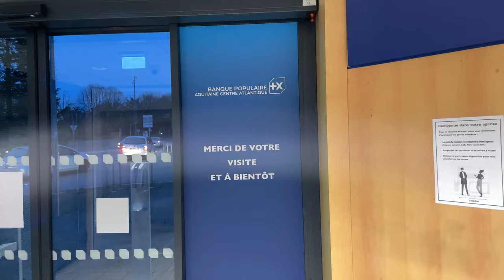Banque Populaire, 35 Bis Rue Denfert Rochereau 17300 Rochefort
Film de présentation du Salon Pascale Stransky

Film produit par Action Coeur de Ville 🎬 et réalisé par William Santier 📹